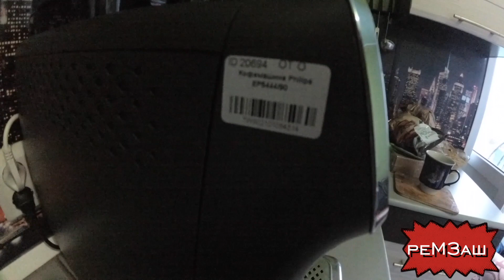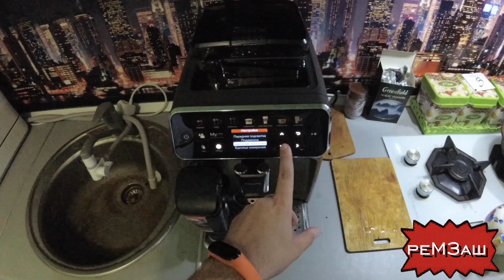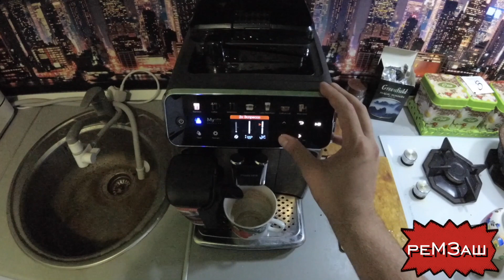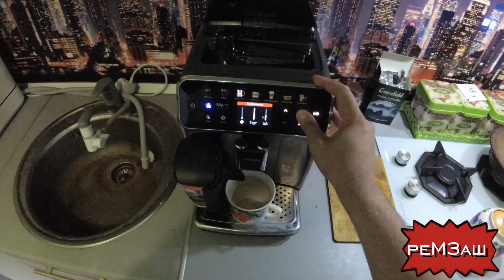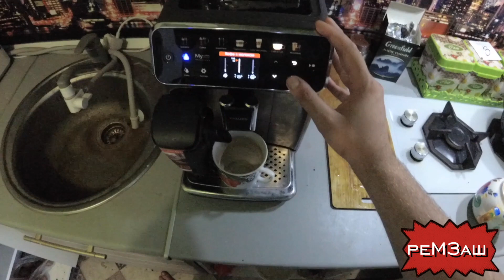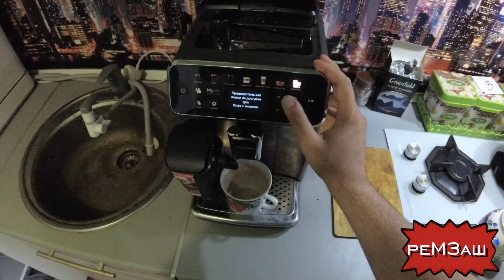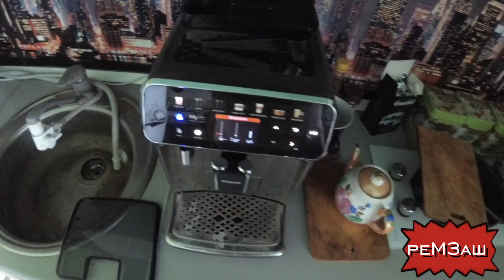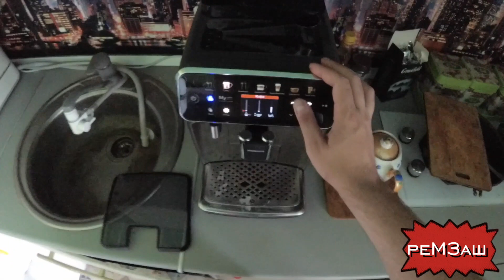Кофемашина Philips EP5444 Series LatteGo / обзор